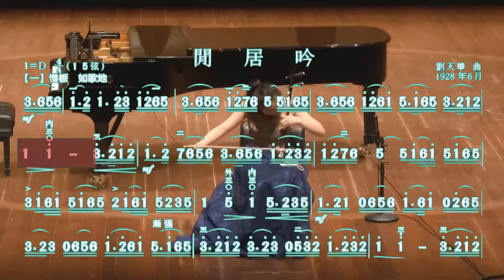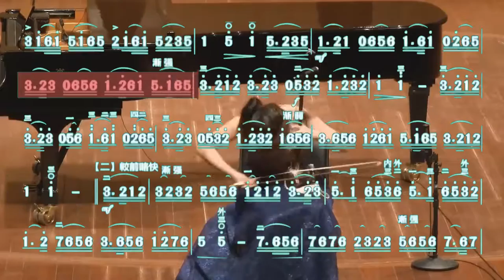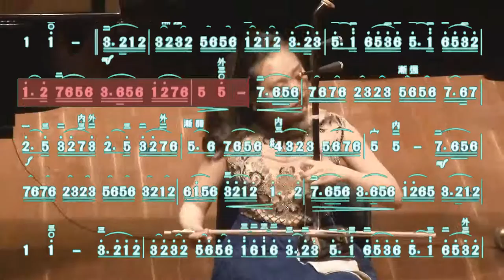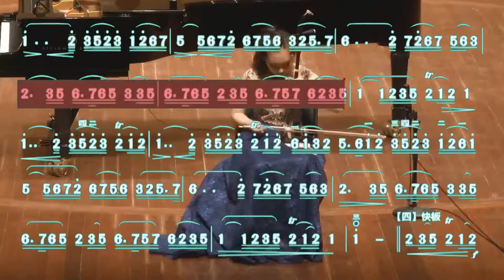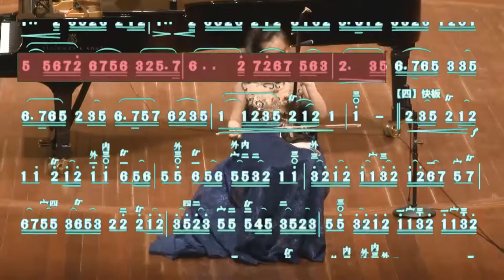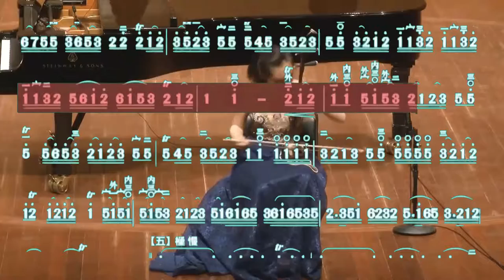二胡独奏：《闲居吟》高白演奏